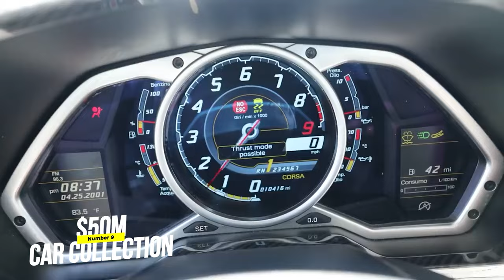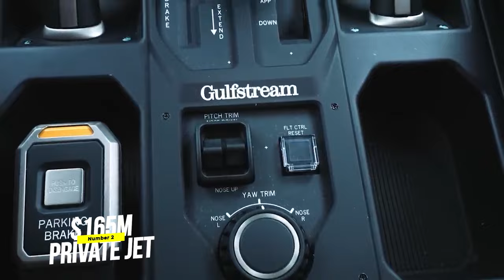10 Most RIDICULOUS Things Billionaires Own!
Ever wondered what it would be like to be a billionaire? While it may sound like a dream come true, there are some things that only billionaires can afford that are downright ridiculous. In this video, we'll take a look at the top 10 most ridiculous things that billionaires own.